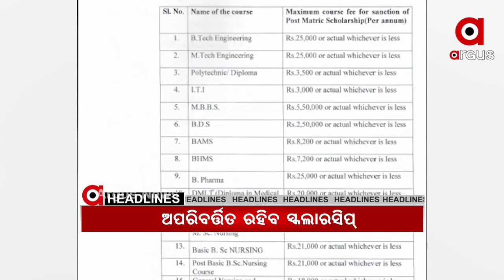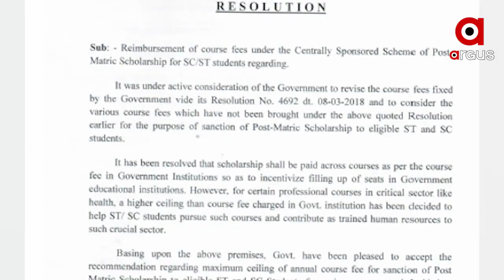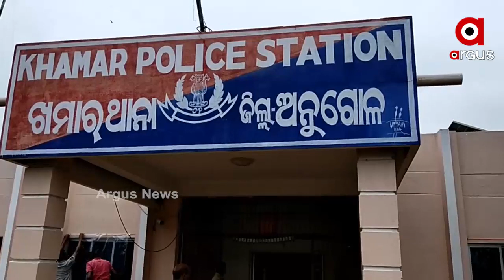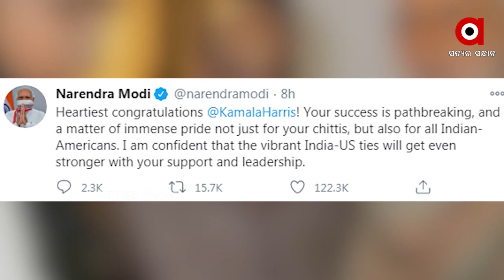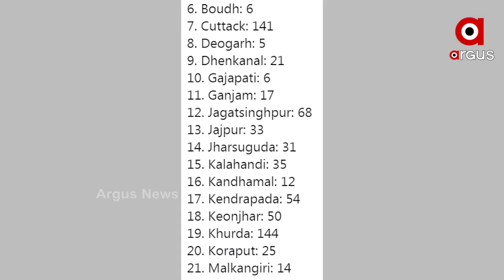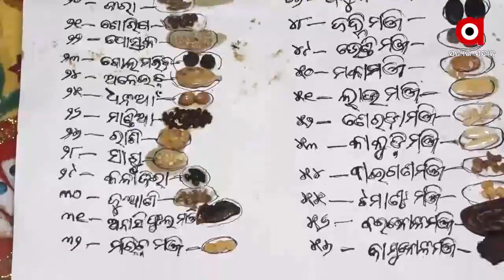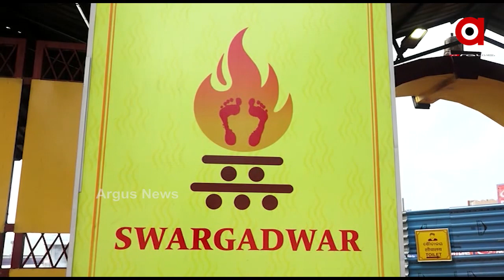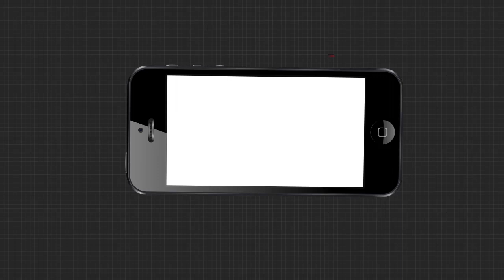ARGUS UPDATE 2PM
ARGUS UPDATE  2PM  Watch all the current, latest and breaking news only on "ArgusNews.in" LIVE TV. The one-stop destination for LIVE news on politics, entertainment, sports, gadgets, and business.